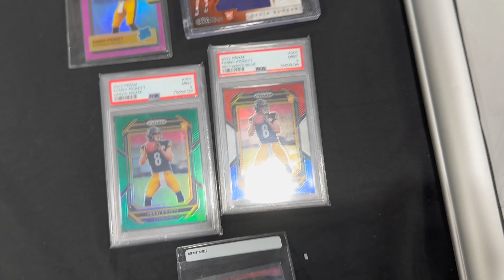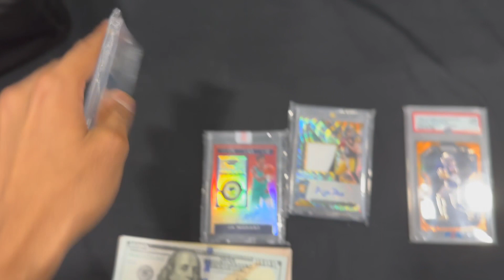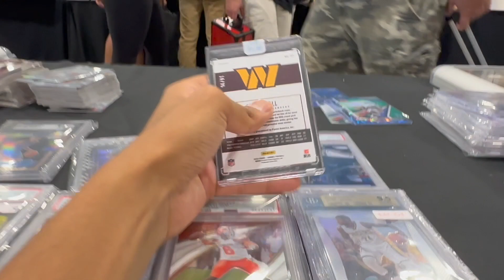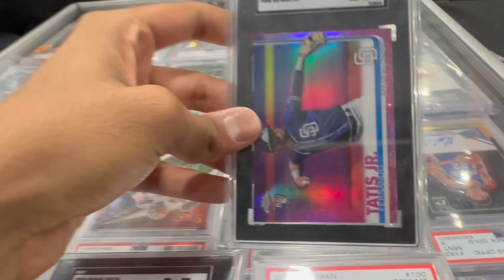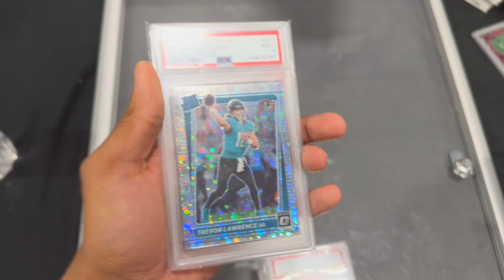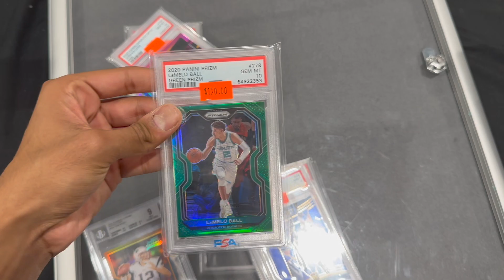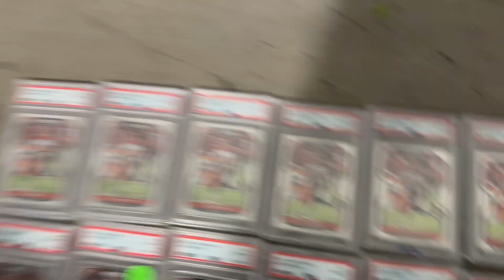MAKING BIG DEALS IN NASHVILLE (Nashville Card Show)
We will be at the national Wed-Sat

Expect a lot of content!